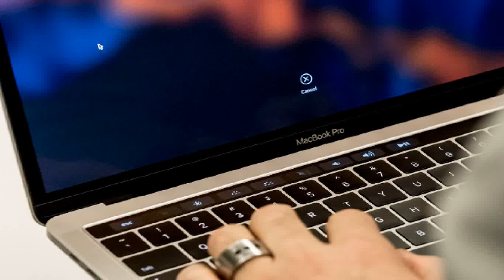Apple's Touch Bar First Look